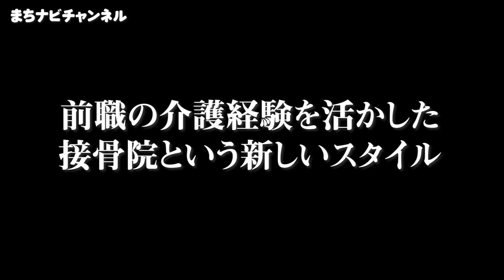しのはらクリニック院長 篠原大輔先生のナビゲートで、 さかき接骨院 院長 榊 晶徳さんをお迎えしてお送りします。